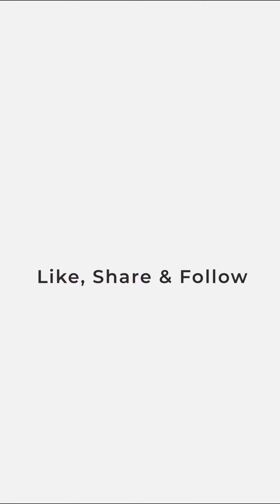Jaya Bachchan arrives to take blessings of maa Durga at North Bombay Durga Puja 2023